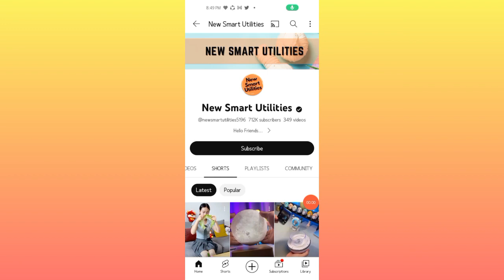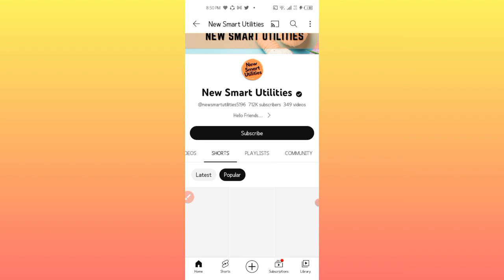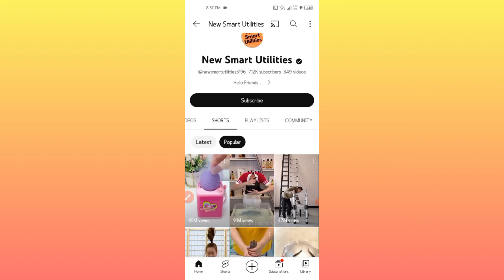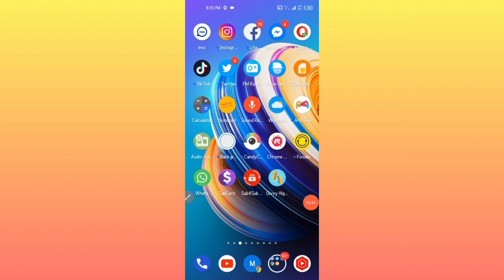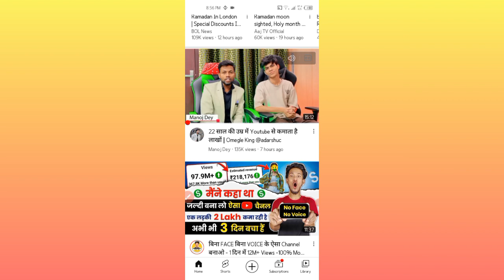Copy Past Work Earn Monthly $800 | Online earning in Pakistan | Online earning App today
Link 🔗  Join Earning Group

Video Related Topic:
Easypaisa earning App today
JazzCash earning App today